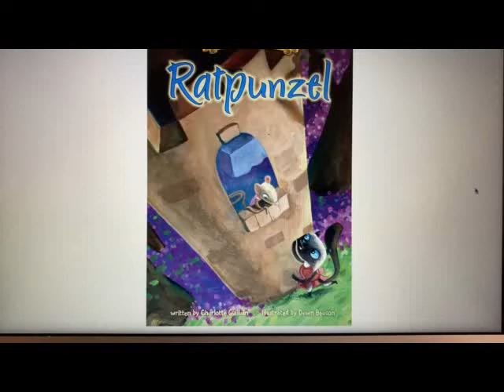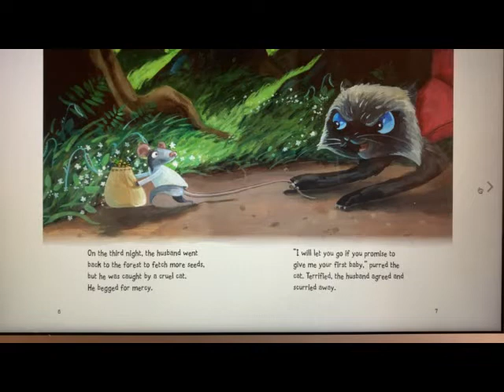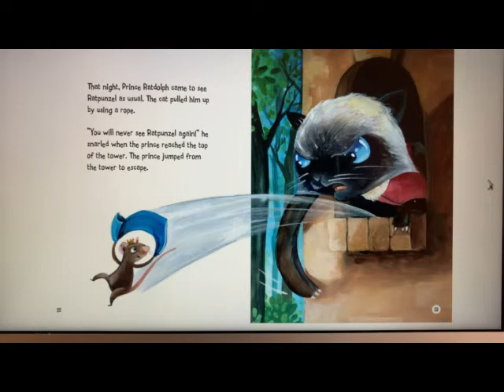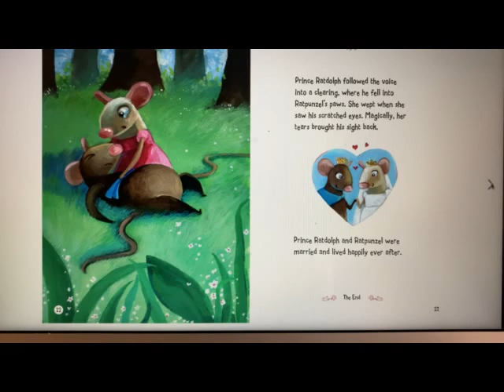Mrs Chadderton Story Time - Ratpunzel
By Charlotte Guillain